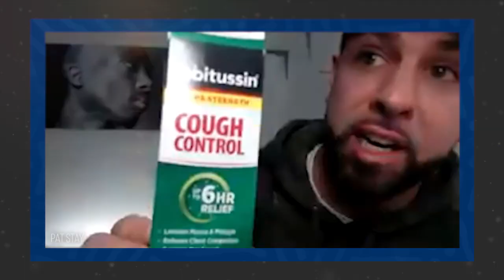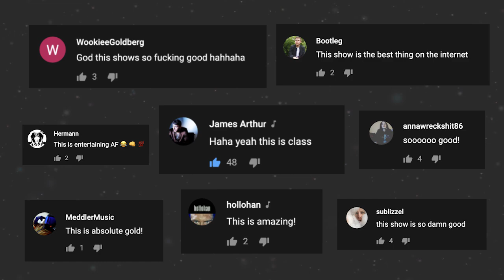Sounds Like a Trailer to me | W/ Phil Wang, Dizaster, Pat Stay, The Saurus, 360, Carter Deems & More